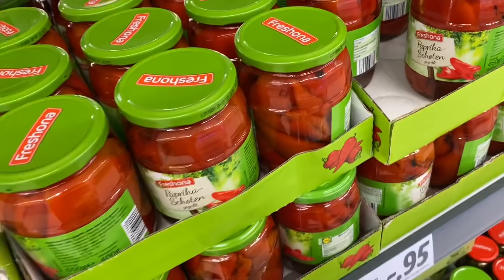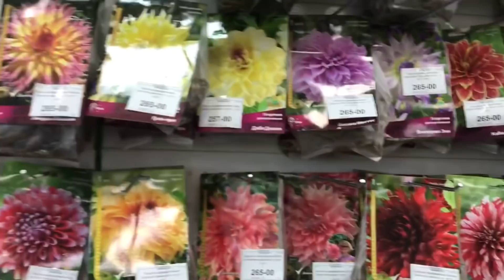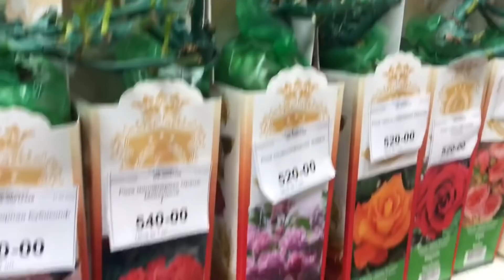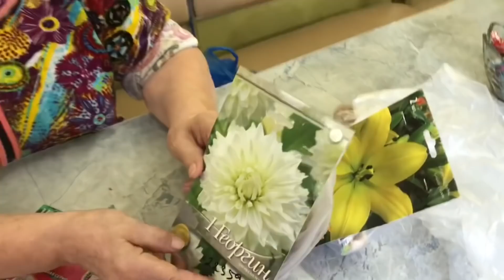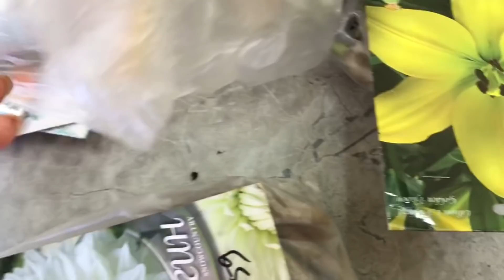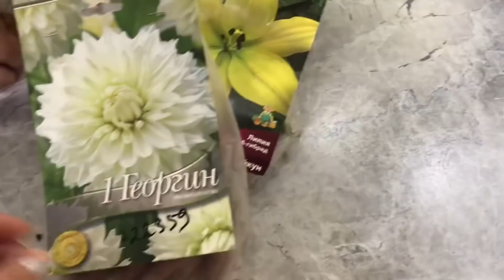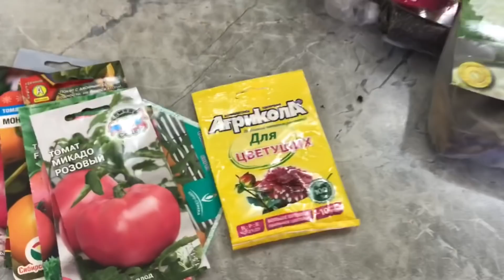Vlog🇩🇪🇷🇺 ребенку исцарапали лицо / прилавки в Германии / домашняя сгущёнка с финиками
Всем привет !